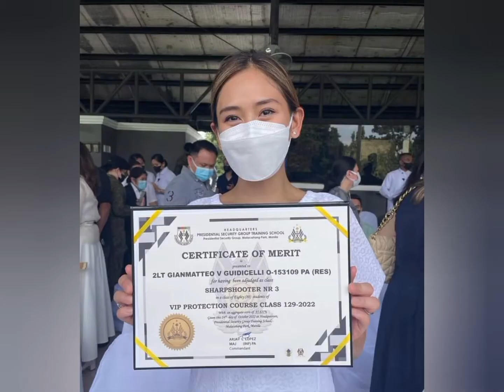2Lt. Matteo Guidicelli, graduates as member OF VIPCC with wife Sarah G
Watch 2Lt MATTEO Guidicelli joined the Presidential Security Group closing ceremony  for VIPCC (Very Important Person PROTECTION COURSE with very supportive Wife Sarah G